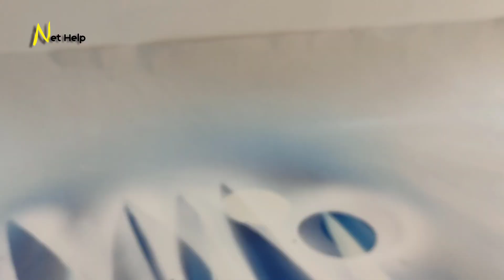How to use this motor to get free energy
In this video we will make a wind turbine to generate free energy and charge the battery of any device in the house

In this video we used the following to make a wind energy fan
1- DC gearbox motor
2- silicone adhesive
3- PVC plastic tubes
4 - bulb cover